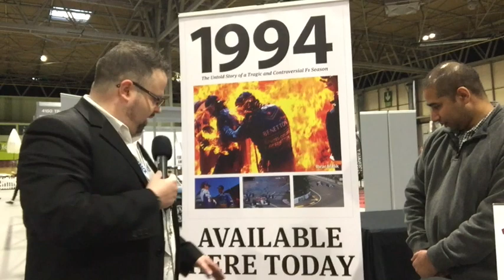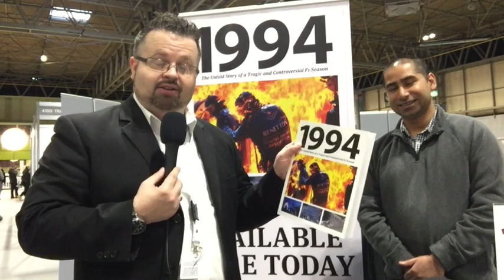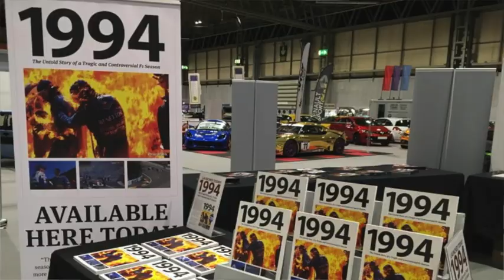Interview with Ibrar Malik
At the 2019 Autosport International Show, I spoke with the author of "1994 - The Untold Story of a Tragic and Controversial Season," Ibrar Malik.

Here is an in-depth discussion about the genesis of this book, released on the 25th anniversary on the passing of both Roland Ratzenberger and Ayrton Senna.